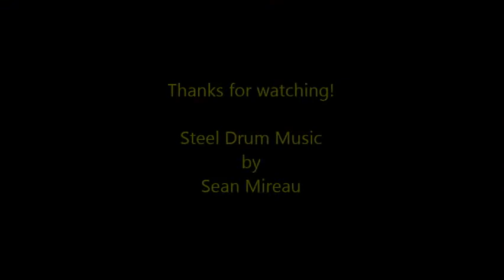Margaritaville on Steel Drums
"Margaritaville" played on double-second steel drums by Sean Mireau.